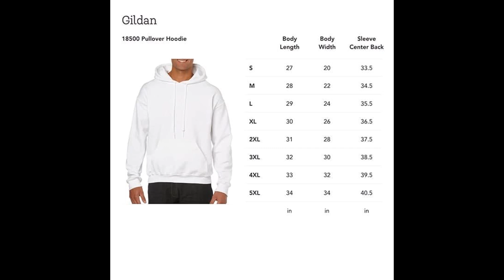Yo Soy De P Fkn R Bad Bunny Unisex T Shirt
Yo Soy De P FKN R Coqui Bad Bunny Unisex Deluxe T-shirt. CoquitazoBoricua ... P fkn R Cap / Gorra P fkn R / Gorra de Baseball Bordada. KJDesignsByJon.